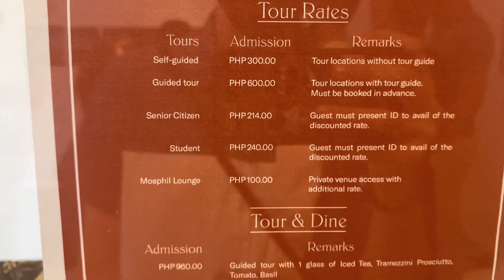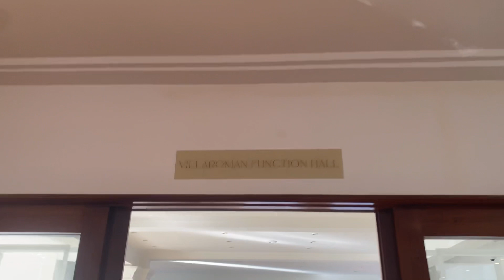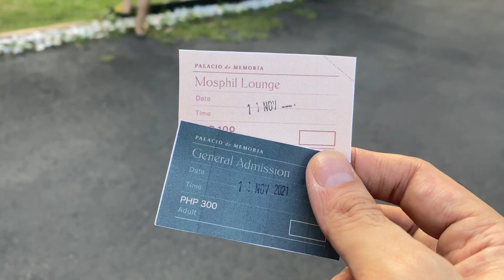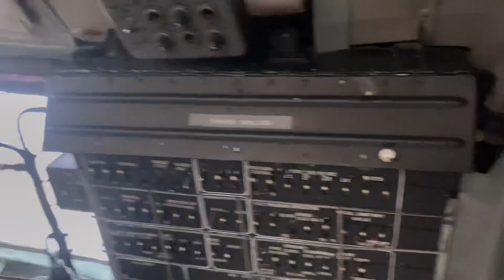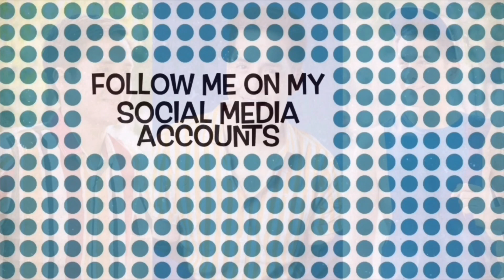Palacio De Memoria Tour | Reunited with Tin VlogMQ #74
Hi guys & to my Baebies!

Namiss niyo ba ako? Hehe kasi namiss mo kayo.

For today’s vlog, I will be sharing with you my Tour at Palacio De Memoria with my bestfriend Tin. Super masaya tong vlog na to guys kaya panoorin niyo na 😊

The Palacio de Memoria ("Palace of Memory") is a historic mansion in Parañaque, Metro Manila, Philippines. It is currently owned by the Lhuillier family, and is used as an events venue. It also host an auction house, known as the Casa de Memoria.

You will get to know more about this place during your Tour.

Stay Awesome & Always Wear a Smile.
Flying with you soon! ✈️